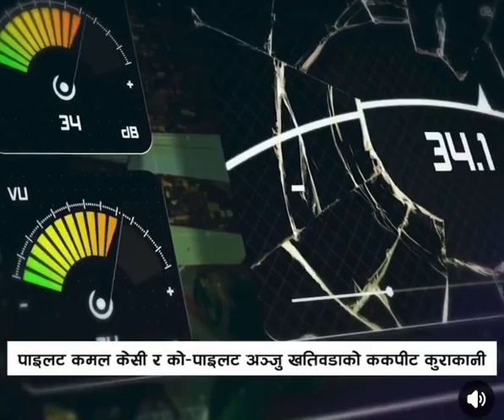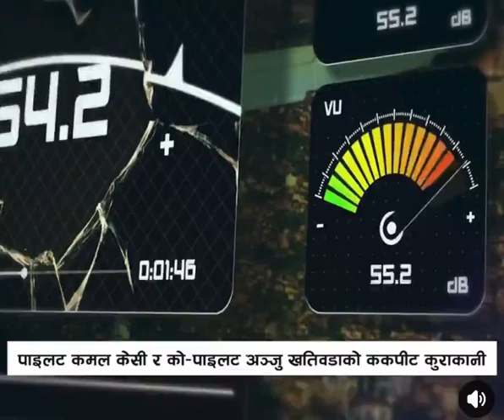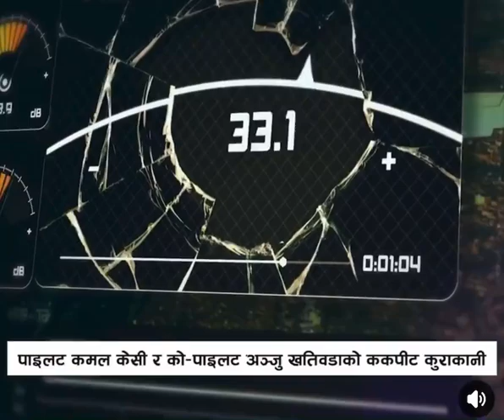पोखरामा दुर्घटना भएको यतीको बिमानको ककपिटको अन्तिम वार्तालाप ।(is it real or not !!) source twitter.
Hello Friends,
I heartily welcome all of you to the We Love Nepal - Lok Chandra Thapa channel,
Hi! I’m Lok chandra thapa. On my channel, you will find exclusive videos of Nepal. I love traveling, exploring, and sharing my experiences with you.
Thanking you.
We Love Nepal
I Love Nepal